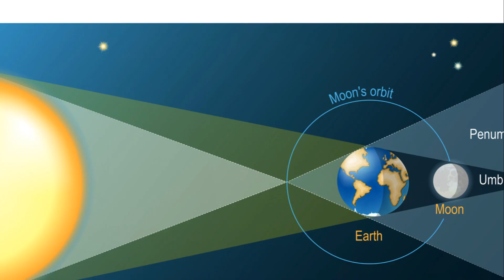Unlocking the Secrets of the Ancients: Predicting Eclipses with the Saros Cycle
The Mystery: Understanding the Saros Cycle and its historical significance.
Ancient Genius: How did ancient civilizations use this cycle to predict solar and lunar eclipses?
Modern Implications: What can we learn from this ancient knowledge today?
🔭 Dive into the world of ancient astronomy and discover how early sky-watchers mastered the art of eclipse prediction. Whether you're an astronomy enthusiast or just love uncovering historical mysteries, this video is sure to captivate your imagination!